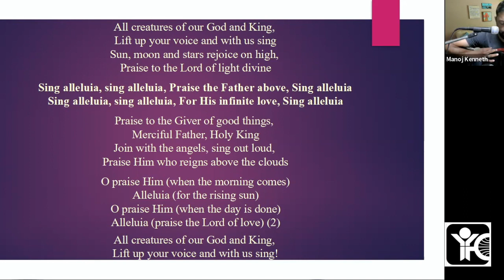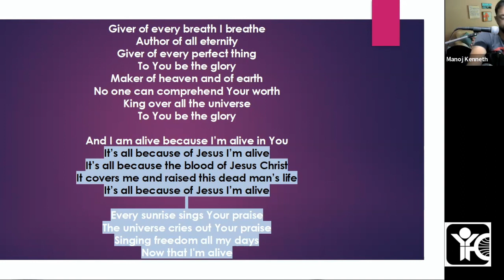Sunday YFC Meeting | Peter Preaches To The Sanhedrin | Acts 4:1-12 | IYFC TVM | 08/01/2023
Sunday YFC Meeting & Bible study on "Peter Preaches To The Sanhedrin" [Acts 4:1-12] by Manoj Kenneth, Director, India Youth For Christ, Trivandrum.